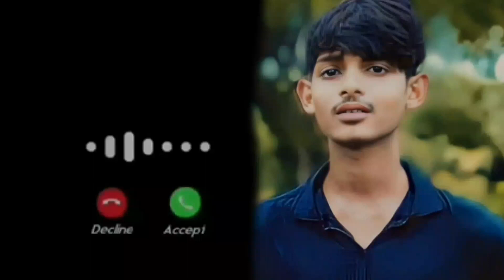শামিম নাম দিয়ে রিংটোন ❤️🌺🥰